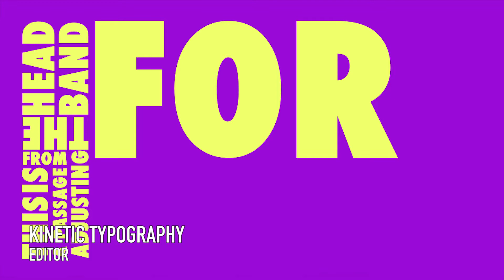Adam Ashford | Showreel 2016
A selection of work that I have been involved with in my time as a freelancer, plus other personal projects, varying from camera operating, to editing, and directing.